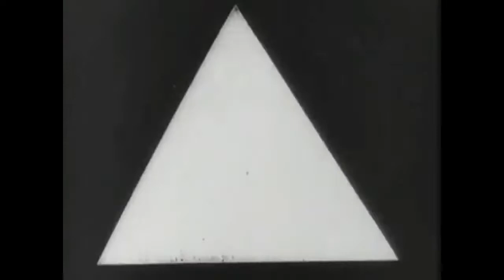XFnX-blast furnace (live version)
complete one hour live set:
alternative soundtrack for Fernand Léger's Ballet Mécanique